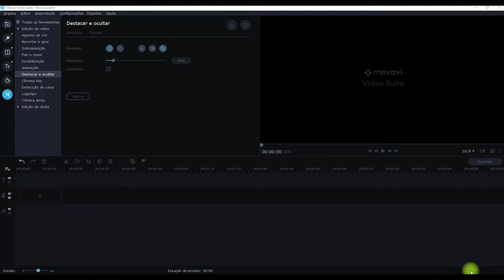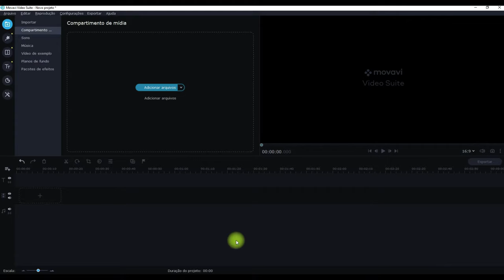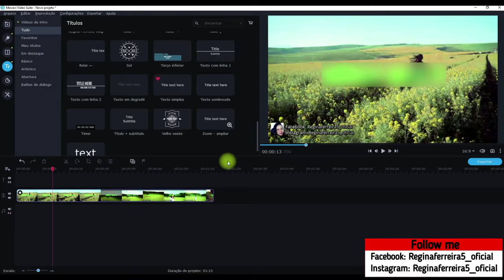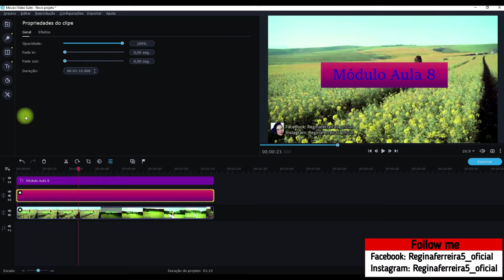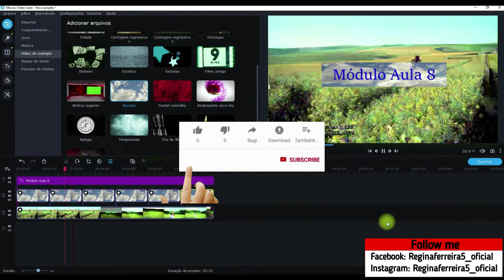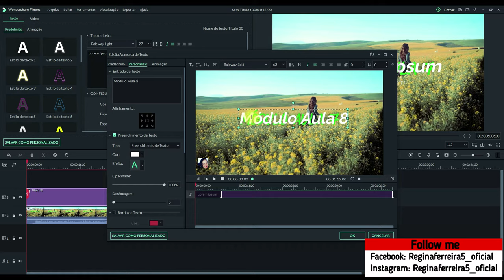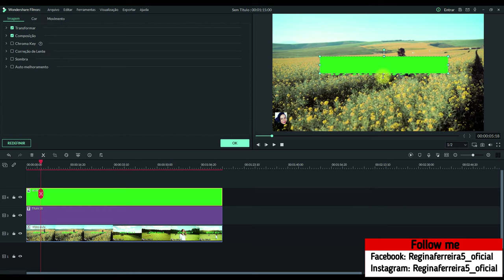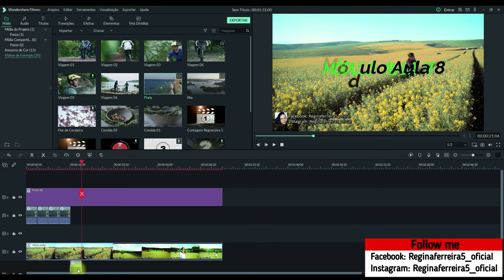MOVAVI VIDEO EDITOR 2020 | Remover Títulos ou Marcas do Vídeo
MOVAVI VIDEO EDITOR 2020 | Remover Títulos ou Marcas do Vídeo  @reginaferreiravlogs

Minha Página no Facebook: Reginaferreira5_oficial
Tik Tok: Reginaferreira5_oficial e Regina Ferreira Vlog
Meu outro canal: Regina News e Regina Ferreira Vlog